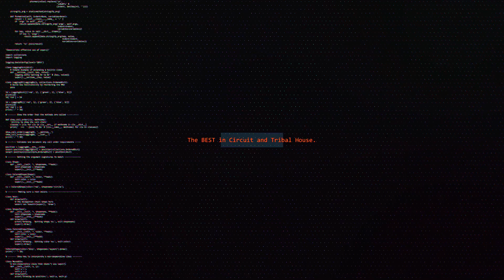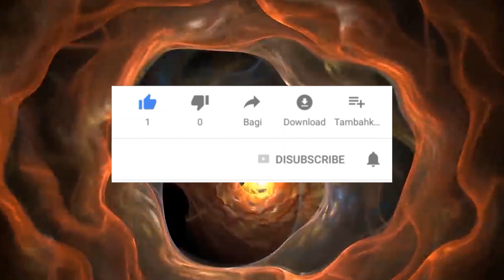Karol G, Nicki Minaj 👭 Tusa 👭DJ FUri DRUMS NO MORE House eXtended Tribal Club Remix FREE DOWNLOAD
Please, support my work buying high definition Audio.
REPOST TO YOUR SOUNDCLOUD, FACEBOOK AND INSTAGRAM! THANK YOU!

To download you only need free Soundcloud and Spotify accounts and use a desktop version of the browser to open the link.. Just follow the steps.